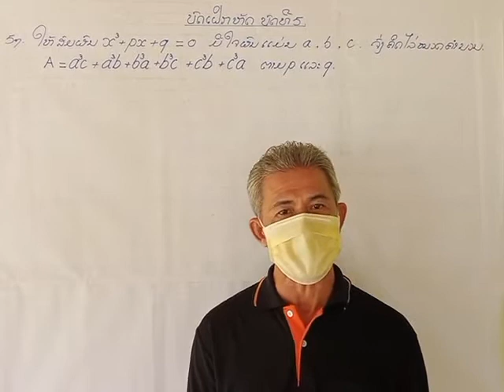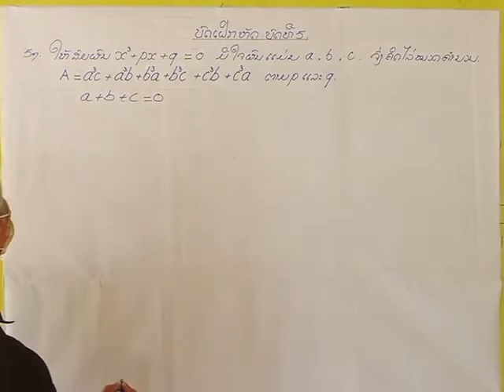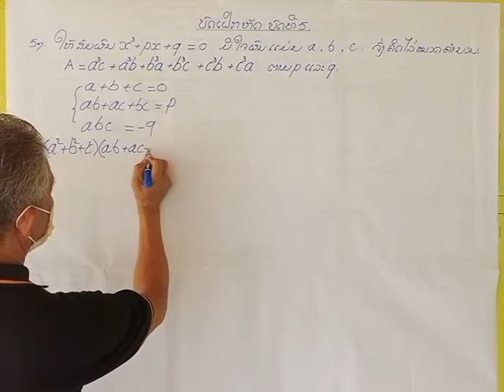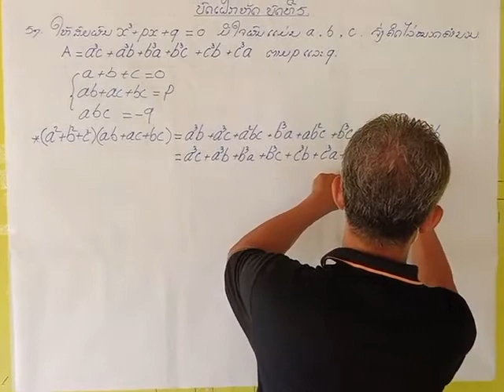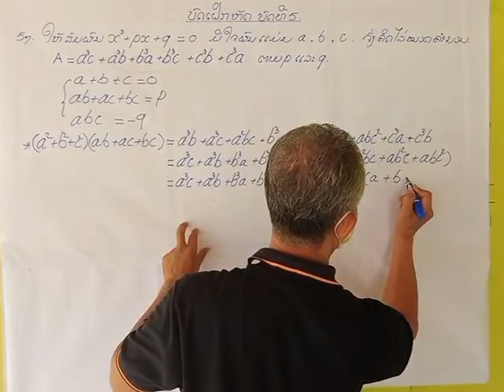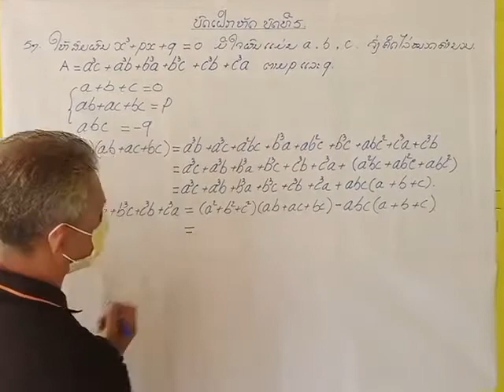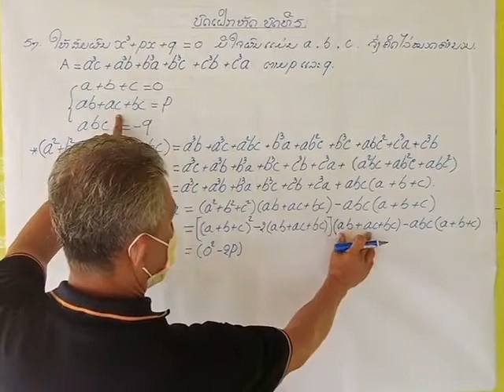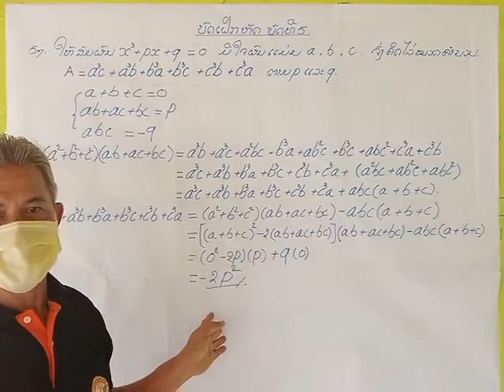ບົດເຝິກຫັດ ຄະນິດສາດ ມ6 ບົດທີ 5